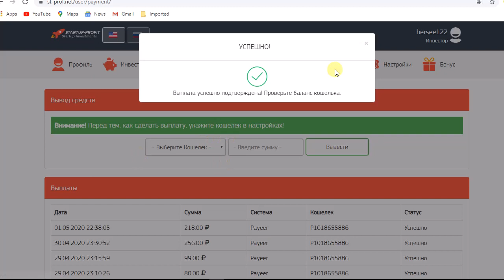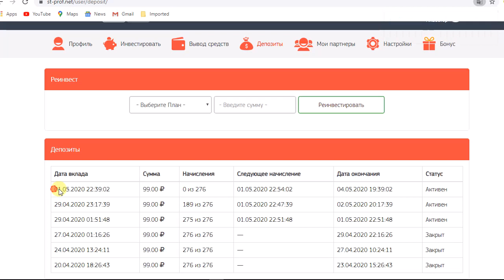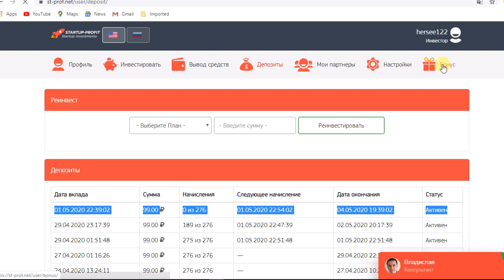موقع الروسى8يوم عائدربح699%||st-prof.net|سحب رقم15بقيمة218RUB||+ ايداع 99 rub+مكفاةتصل 000, 15 RUB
||Site registration link  ||st-prof.net ||

Percentage of income:from 199% to 699%
Investment: RUB 99.00 -RUB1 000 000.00
Charges:Every 15 minutes
The term of the Deposit:69 hours
Withdrawal:Automatic